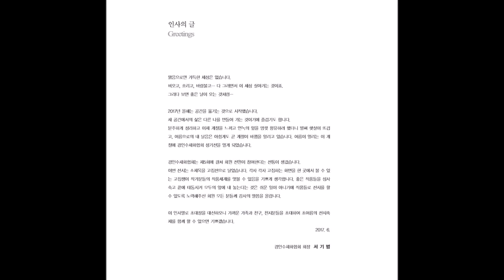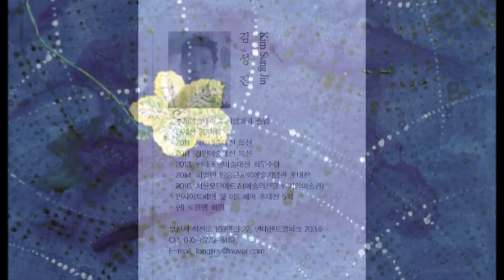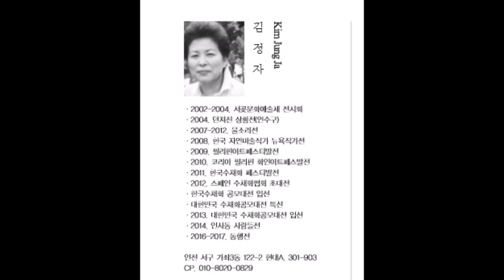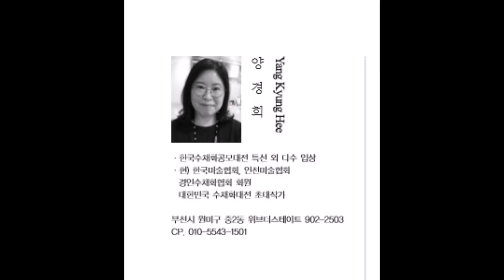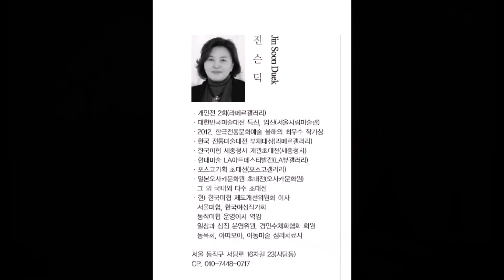The 5th Kyungin Watercolor Association Exhibition 2017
경인수채화협회전 / 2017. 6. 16Fri - 6. 21Wed
부천시청역갤러리  / Opening : 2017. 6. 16 Fri  pm. 6:00